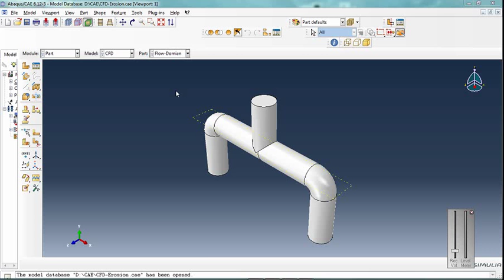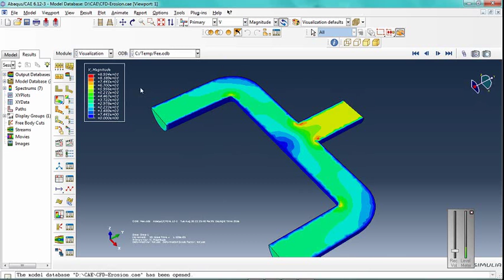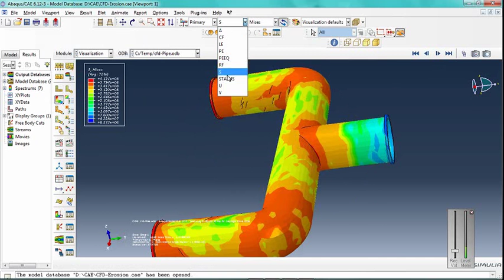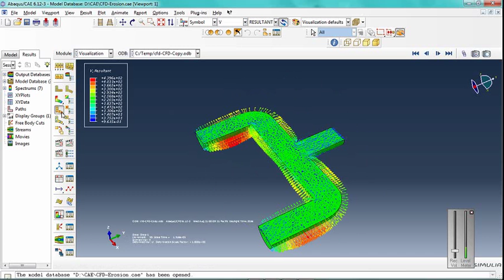Simulation Fluid Structure Interaction modeling by using damage property for solid domain in Abaqus